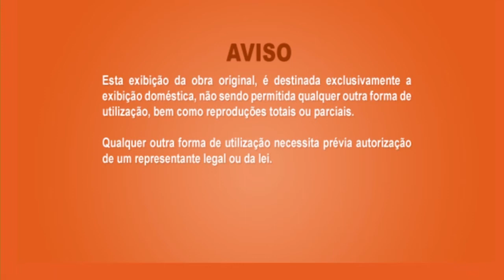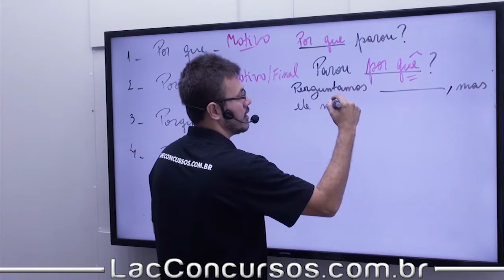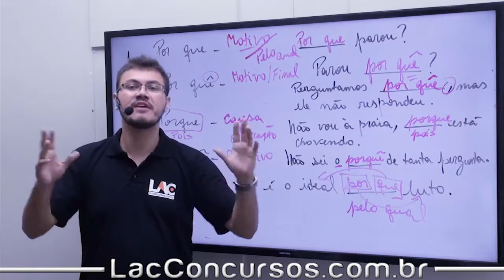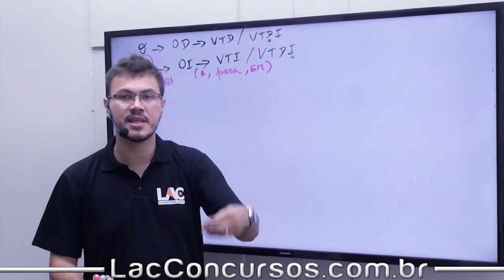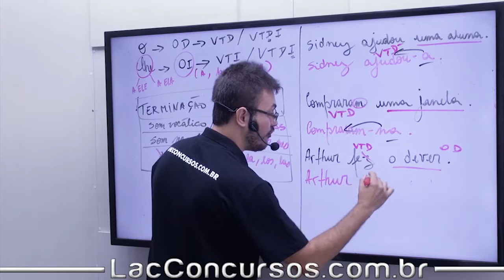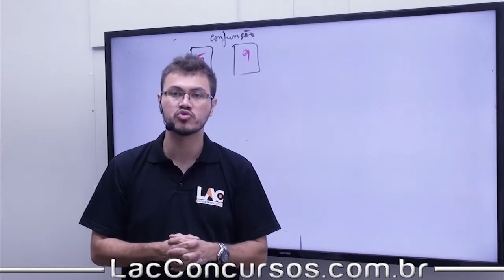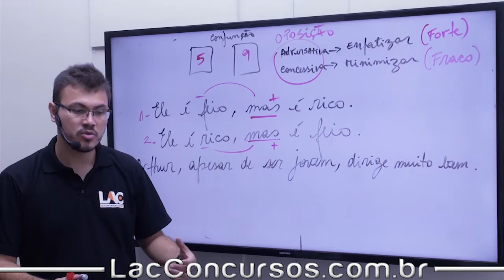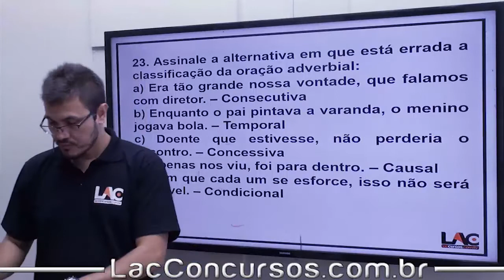9632 - Língua Portuguesa - Revisão - Cesgranrio - Parte 7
Título do vídeo: 9632  -  Língua Portuguesa  - Revisão -  Cesgranrio  - Parte 7